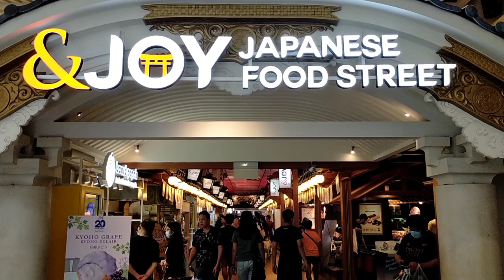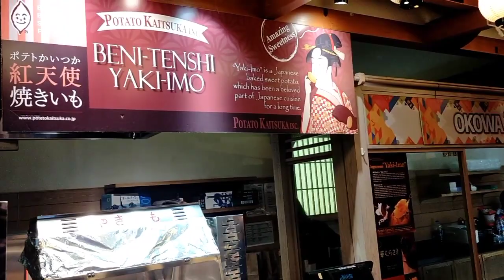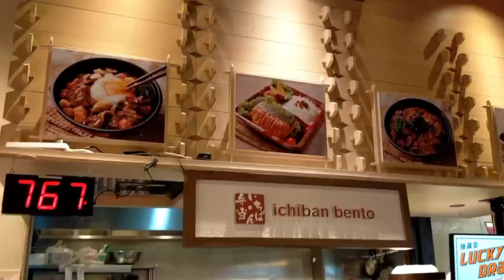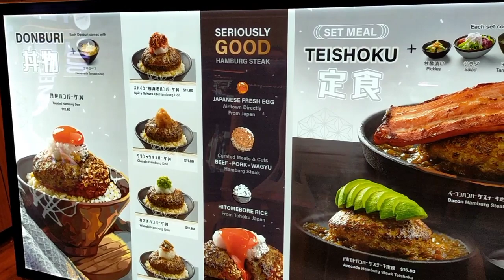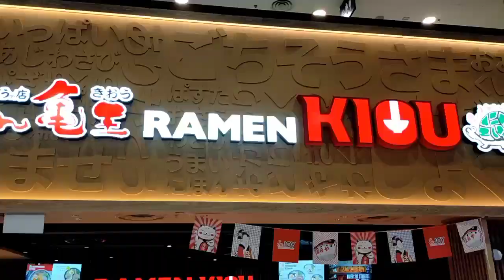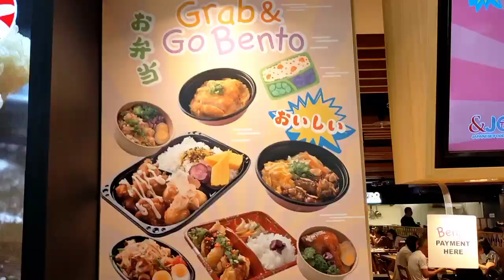Japanese Street Food (inside Jurong Point Mall) | Singapore Food and Restaurant | Online Travel Tour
Address: 1 Jurong West Central 2, Basement 1 Shopping Centre, Jurong Point, Singapore 648886

Takoyaki Sotong Ball in Pasar Malam In Singapore